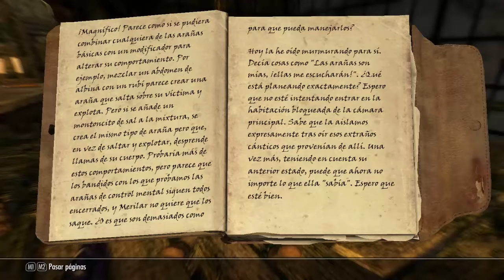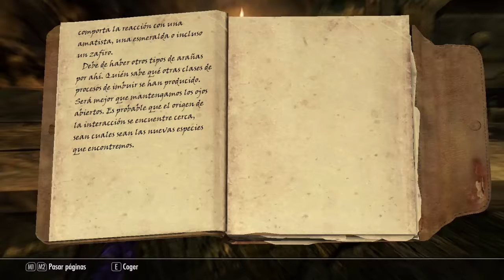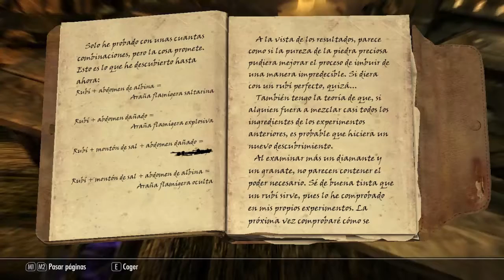Skyrim Temp.2 Creando Arañas